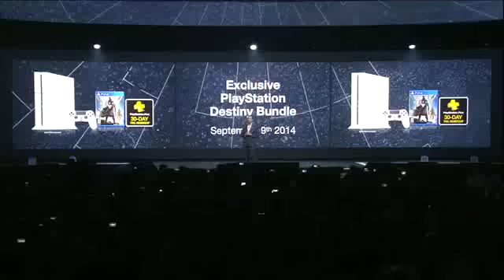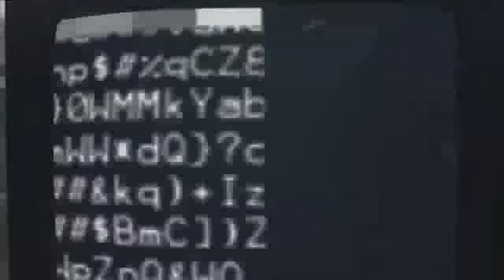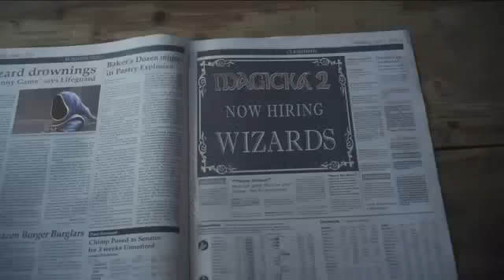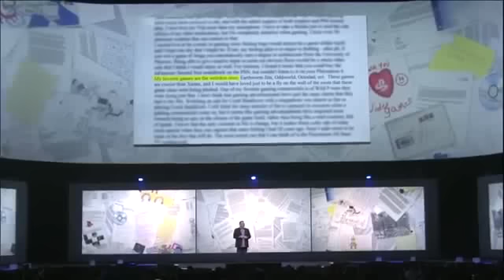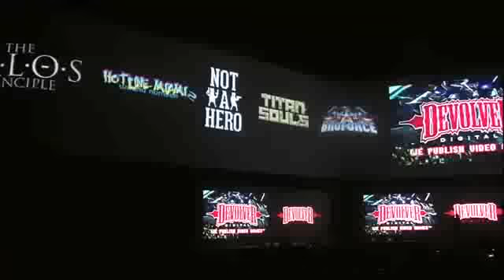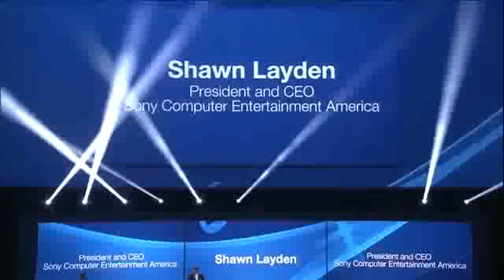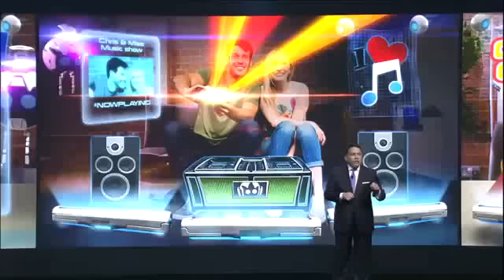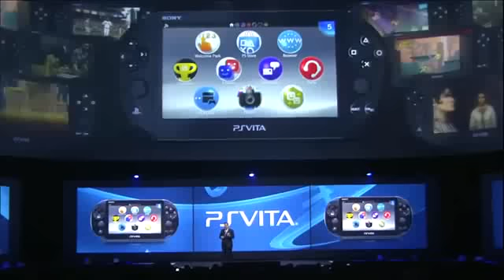E3 2014 SONY PlayStation Press Conference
E3 2014 SONY PlayStation Press Conference from Los Angeles
E3 Pressekonferenz von SONY PlayStation 2014

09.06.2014 Live from Los Angeles E3
June 9th, 2014 Los Angeles US

Project Morpheus, NHL 15, NBA 15, PGA 15, Maddden 15, Minecraft, Powers, Metal Gear Solid Phantom Pain